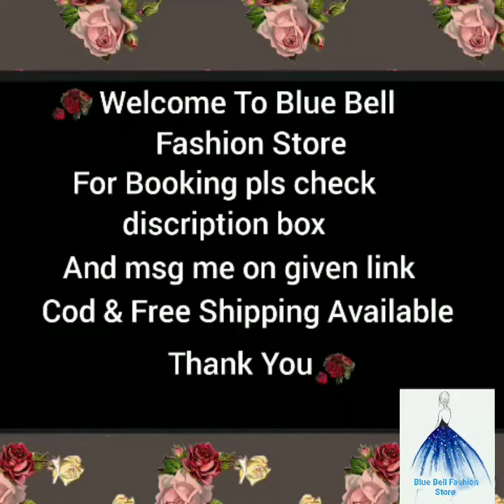Anushka Sharma Wedding lehnga || Bollywood Actress Wedding lehnga in cash on delivery